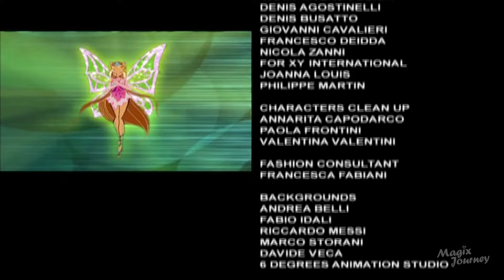Winx Club Season 3 Episode 10 "Taking Over Cloudtower" Nickelodeon | Nick HD